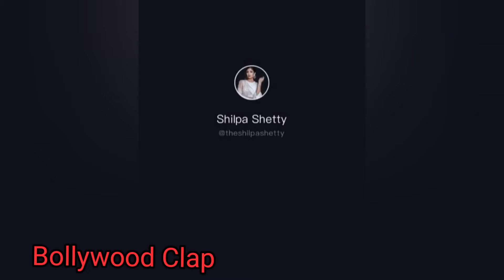Watch Shilpa Shetty Back 2 Back Mahabharata FUNNY Moments With Husband Raj Kundra & Son Viaan